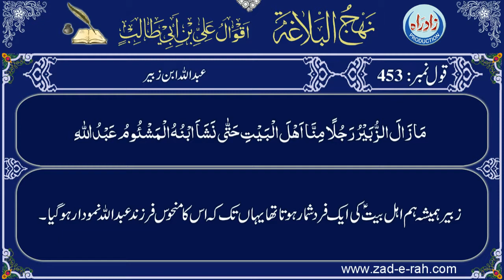Qaul 453 Urdu